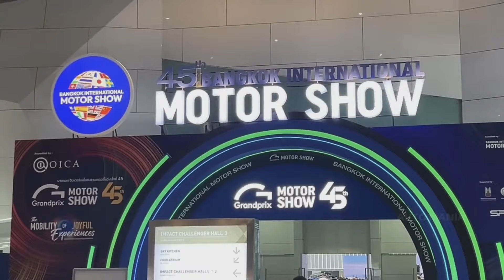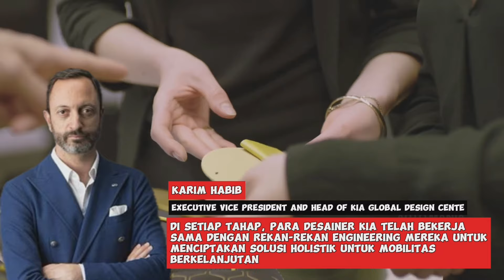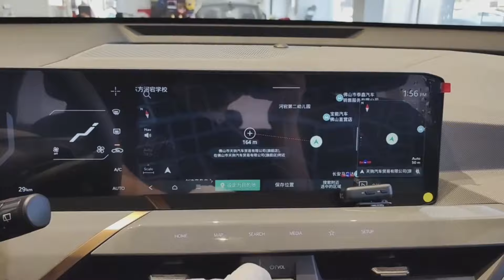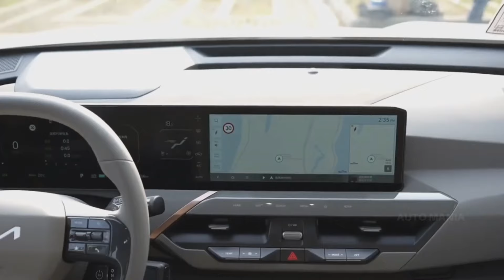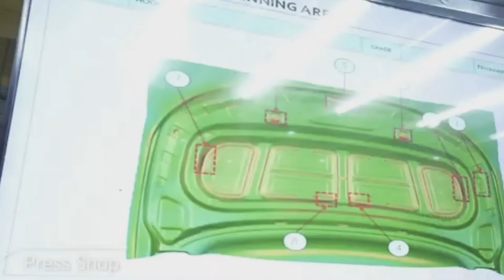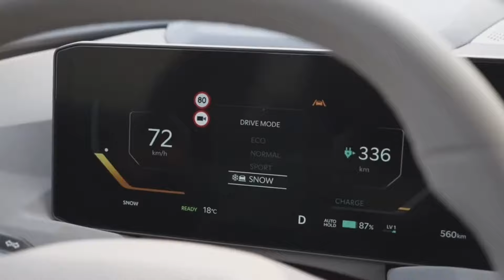GAWATT‼ MUNCUL LAGI PENANTANG BARU MOBIL LISTRIK TERPOPULER DI INDONESIA, Lebih GAGAH, Lebih LEGA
GAWATT‼ MUNCUL LAGI PENANTANG BARU MOBIL LISTRIK TERPOPULER DI INDONESIA, Lebih GAGAH , Lebih Murah, Lebih LEGA !!!

"Persaingan mobil listrik SUV di Indonesia nampaknya akan semakin sengit. Seperti yang kita tahu, mobil listrik kelas SUV paling populer di Indonesia adalah Hyundai Ioniq 5.
Namun saat ini nampaknya akan semakin banyak pesaing baru Hyundai Ioniq 5. Salah-satu pesaing terbesar Hyundai Ioniq 5 adalah kia EV 5 yang bakal dipasarkan di tanah air."